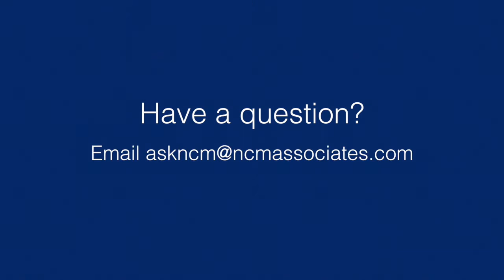AskNCM: Why do I need a service BDC?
Steve Hall digs into the nitty-gritty of service BDCs and how to boost sales in this department.